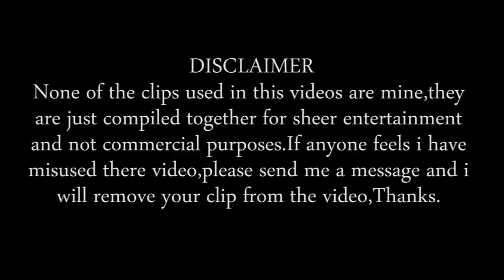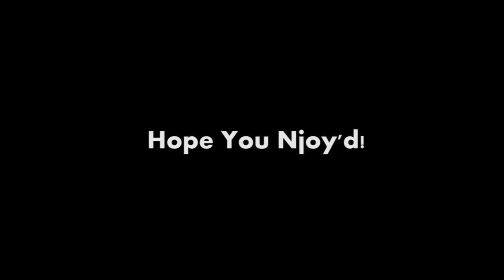Amazing People Compilation best people in the wolrd!! IMPOSSIBLE!!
best straordinary people in the the wolrd!!